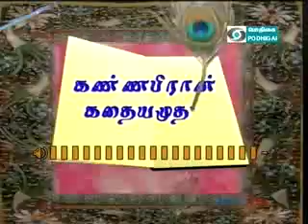12AUG;EPISODE458;KANNAPIRAN KADAIAMUDAM;SRI VELUKKUDI KRISHNAN SWAMIN